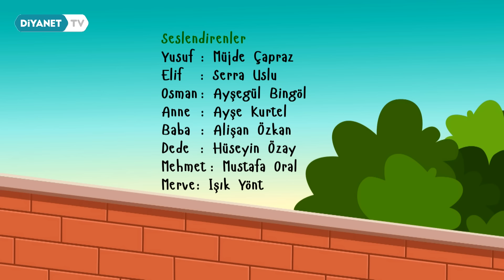Yusuf'un Dünyası 10.Bölüm - Çocuklar Ağlamasın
Yusuf'un Dünyası çocuklara dinimizin temel öğretilerini hayatın içinden örneklerle aktarıyor...

Yusuf, dedesi, annesi, babası ve kardeşleriyle yaşadığı tecrübelerini ekranları başındaki akranlarıyla paylaşıyor. TRT